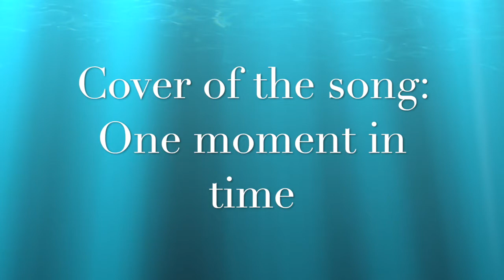One moment in time Cover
A beautiful song by Whitney Huston!  Dana winner also have singed it, and i kind of like that version very much but i didn't find a karaoke version of Dana, so i singed the whitney version instead but made it shorter. Karaoke song from YouTube channel Sing King Karaoke, so if you like karaoke, go to that channel, very good karaoke!! You can also find them at: